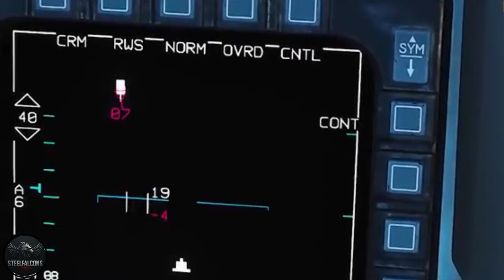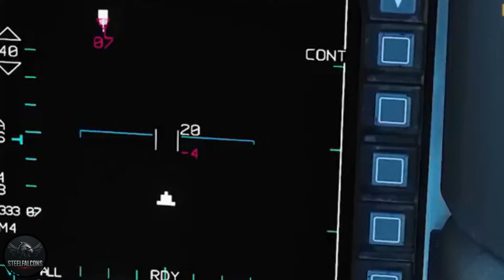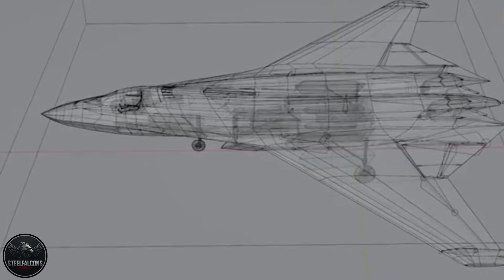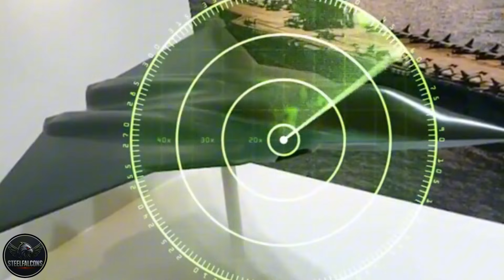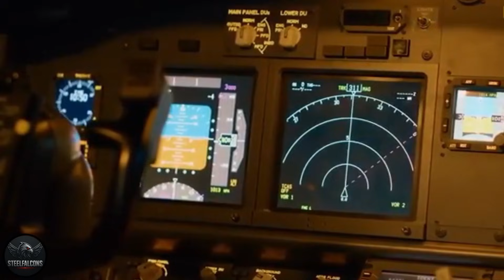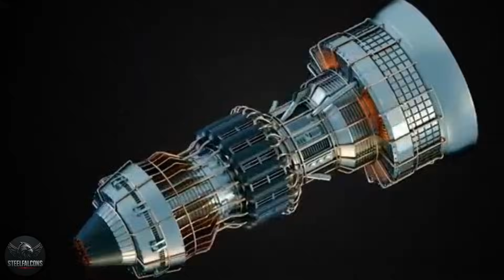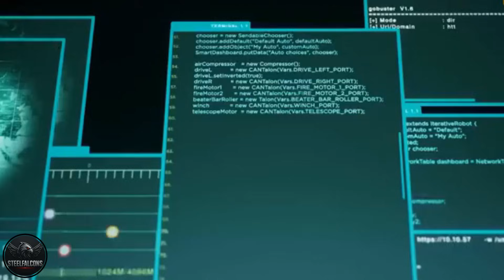China’s J50 Is Shaking the Skies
Welcome!China’s J50 Is Shaking the Skies.
China’s next-generation J50 fighter jet is making waves in global military aviation. With advanced stealth capabilities, revolutionary aerodynamics, and cutting-edge combat systems, the J50 signals a major leap forward in China’s air-power ambitions. In this video, we explore its design, hidden technologies, test-flight breakthroughs, and how it may reshape the balance of power in the skies.

From engine performance to radar-evading features, from data-fusion systems to drone integration, the J50 stands as one of the most talked-about military projects of the decade. Is this the fighter jet that will redefine future warfare